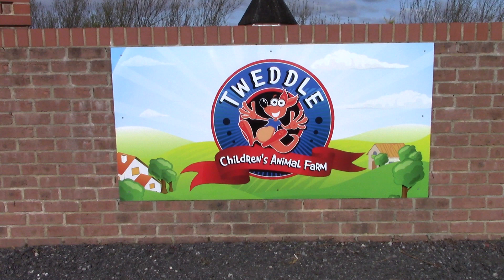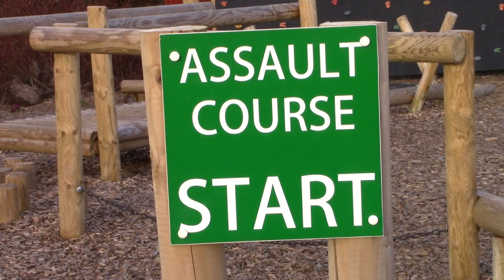Tweddle childrens animal farm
Tweddle farm Bursting with animal farm fantasticness